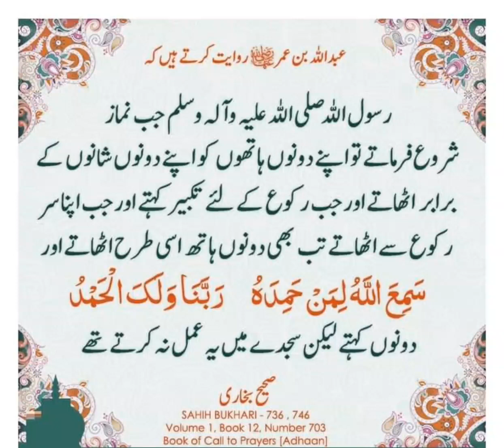Islam islamicquotes shorts youtubeshorts short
Islam